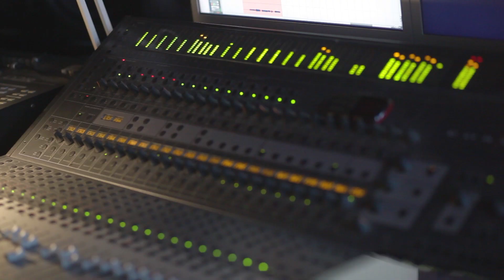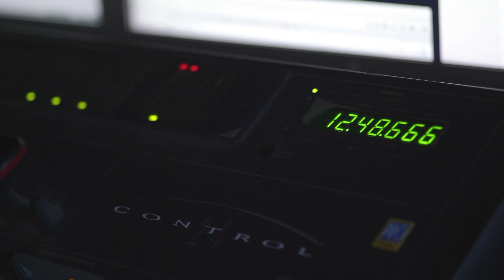Pawbeats "Orchestra" - sesja nagraniowa: waltornia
Pawbeats udostępnia kolejną videorelację ukazującą jak wyglądają prace przy rejestracji instrumentarium. Artysta podzielił się ze słuchaczami krótką relacją z nagrań walrtoni. Muzyka, aranżacja i orkiestracja to dzieło Pawbeatsa, wykonanie należy do Janusza Staneckiego, Katarzyny Nawrockiej, Wojciecha Brylińskiego i Serhiy’a Matsenko - członków Orkiestry Opery Nova w Bydgoszczy. Niebawem kolejne materiały przybliżające powstanie nadchodzącego projektu.

Dostępne są również bilety na koncert symfoniczny Pawbeats Orchestra. Wśród gości między innymi Justyna Steczkowska, Natalia Nykiel, KęKę i VNM! Ceny rozpoczynają się od 90 zł.

Album „Orchestra” w wersji Deluxe 2CD dostępny jest na Premiera 19 lutego.

Po niewątpliwym sukcesie „Utopii”, która uzyskała status "złotej płyty", Pawbeats powraca z kolejnym albumem. Bydgoski producent tym razem postanowił pójść o krok dalej i zamiast standardowego wydawnictwa podarować słuchaczom nieszablonowy projekt składający się z kilku, integralnych części.

- "Pawbeats Orchestra" to twór łączący różne aspekty naszej pracy: wydajemy album, następnie gramy go na koncercie w specjalnie przygotowanych aranżacjach, by ostatecznie otrzymać wizję i fonię na koncertowym DVD - tłumaczy artysta.

Pawbeats Orchestra to materiał od producenta, który postanowił stworzyć swoją własną interpretację muzyki miejskiej, gdzie elektronika śmiało zderza się z elementami muzyki klasycznej. Dzięki temu możliwym staje się bezkompromisowe zestawienie ze sobą gości ze świata muzyki popularnej oraz alternatywnej z artystami wywodzącymi się z korzennego hip-hopu. W efekcie powstał album bardzo eklektyczny, na wielu płaszczyznach.

Na albumie pojawi się plejada gości z różnorodnych środowisk muzycznych. U bydgoskiego producenta spotkają się m.in. Dwa Sławy, Natalia Nykiel, Sarcast, Justyna Steczkowska, VNM, KęKę, Kali, Tau oraz Mr. J. Medeiros (znany ze współpracy ze znanym francuskim zespołem Hocus Pocus, współzałożyciel The Procussions). Przy doborze gości producent decydował się zaprosić tych, których muzykę osobiście ceni oraz słucha.

W projekcie muzycznym spory udział miały również Silesian Brass Quartet i Orkiestra Opery Nova, dzięki którym możliwe stało się zrealizowanie całej wizji artystycznej, poczynając od muzyki na krążku, a kończąc na koncercie premierowym, który pokaże album w zupełnie innym świetle.

Autorem projektu graficznego wydania jest Forin.